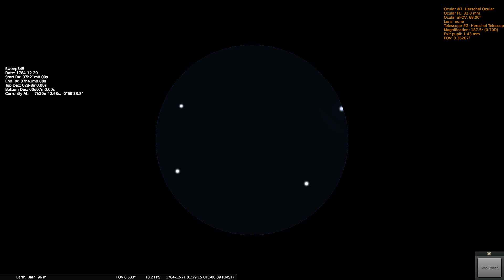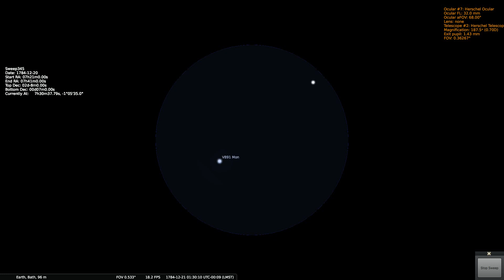Herschels Sweep 345